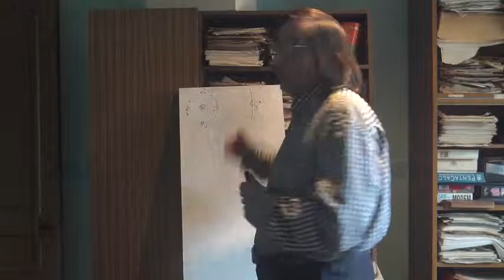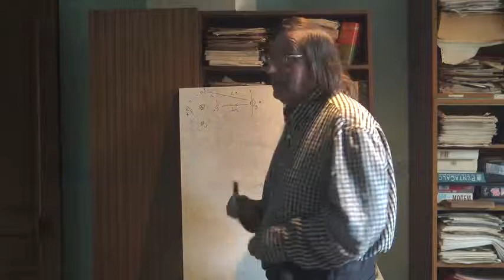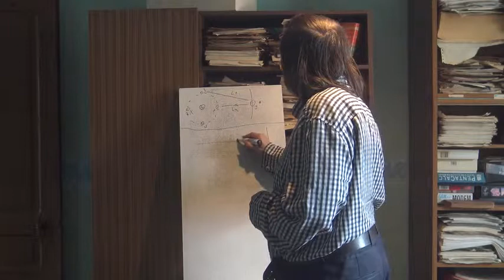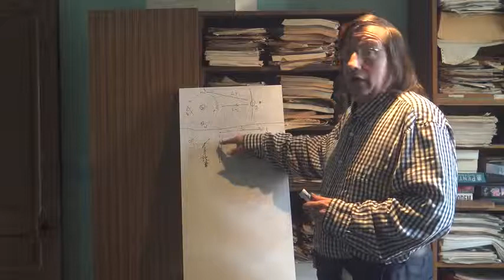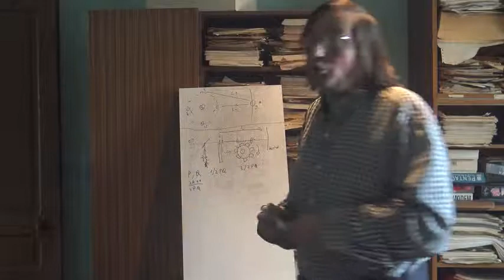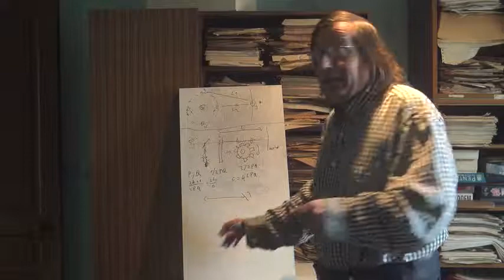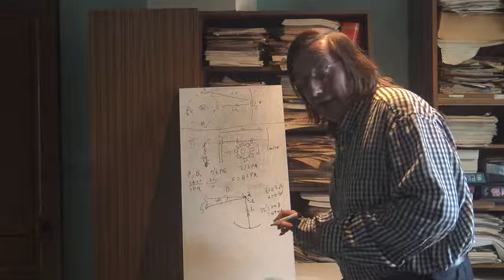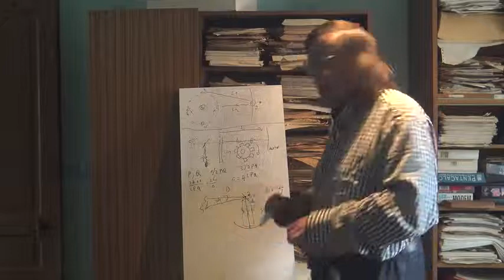3a Relativité Expériences Du Passé 1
Les grandes expériences sur la propagation de la lumière